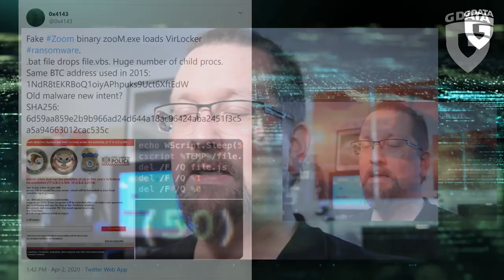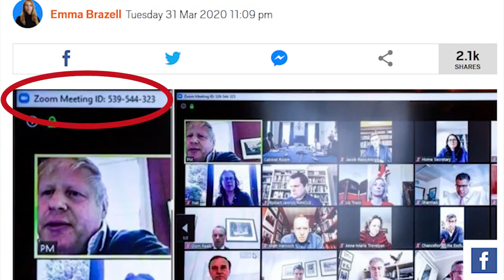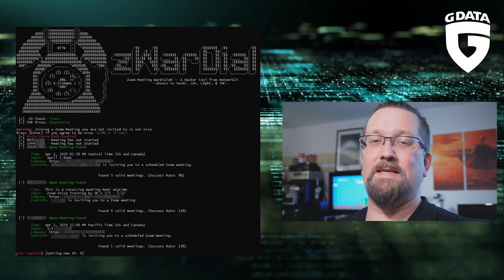Zoom: Fake-Installer unterwegs // ungebetene Meeting-Besucher - Wochenrückblick KW14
Die dritte Woche Homeoffice liegt hinter uns und Videokonferenzen gehören bei vielen mittlerweile zum Alltag. Das haben leider auf Kriminelle bemerkt und versuchen, mit gefakten Installern Schadsoftware wie etwa Ransomware zu verteilen.

Tim hat Details dazu und einen Tipp, wie ihr eure Meetings vor ungebetenen Besuchern schützen könnt.